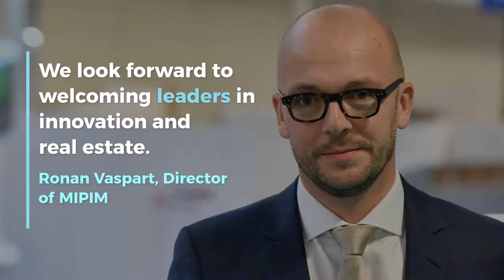Paris Real Estate Week - 2020 Trailer (wide)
Introducing Paris Real Estate Week! Bringing together the best of MIPIM & PropelbyMIPIM with a diverse programme of events dedicated to property, cities and innovation, to turn crisis impact into opportunity. See you in Paris, September 14-17!